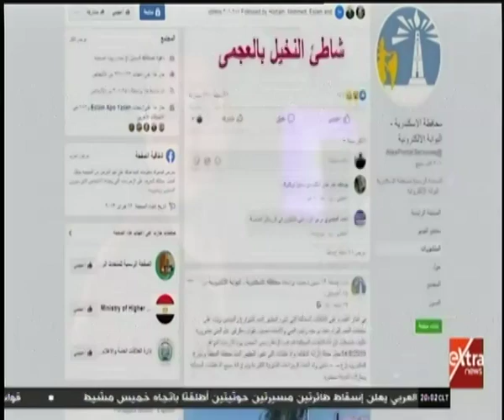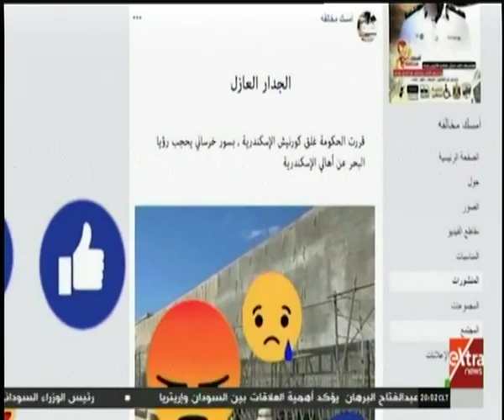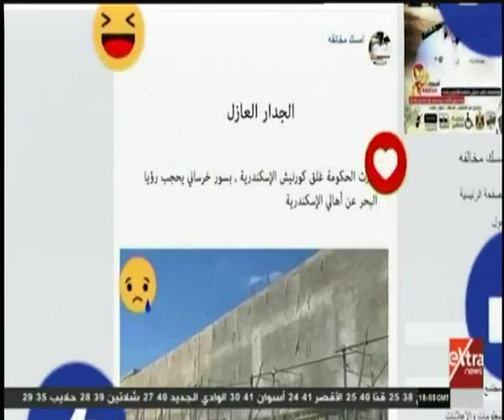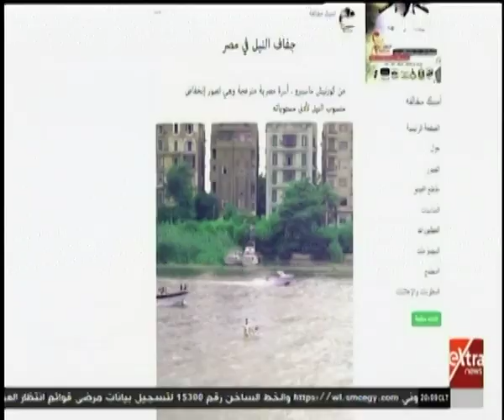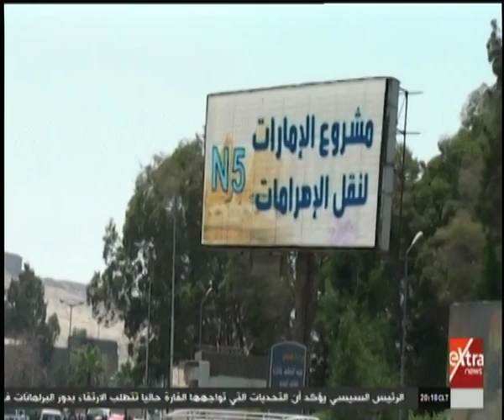فشنك | نكشف مبالغات إعلام الشر والتهويل في نشر السلبيات والتهوين والتحقير من الإيجابيات | حلقة كاملة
"فشنك".. نكشف مبالغات إعلام الشر والتهويل في نشر السلبيات والتهوين والتحقير من الايجابيات | كاملة | حلقة بتاريخ 22 أغسطس 2019
بالصوت والصورة نكشف صناعة التقارير المفركة ودورها في نشر الشائعات والأكاذيب في "فشنك"  علي شاشة extra news
يكشف برنامج "فشنك" الذي يذاع علي شاشة extra news  صناعة التقارير المفركة ودورها في نشر الشائعات والأكاذيب علي المجتمع